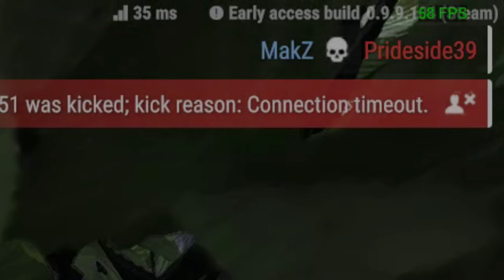UN1T's Arma Reforger Kills, Moments + Laughs Compilation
Since the Arma Reforger Environment update added some long overdue stability to the games networking the PBS team have upped the player count of both the Arland and new full Everon servers to 100 players, which has resulted in some crazy battles and fun moments.

Game is really starting to progress now and it seems BIS are so close to something great here now, can’t wait for the next updates especially the helis and commander mode!

Intro 0:00
Hello Hezi Stern 0:20
Blind Hanger frag kill 0:30
RPG hit jeep goes off cliff 0:50
Stolen BTR gets whacked 1:05
Guy in church tower eats an RPG 1:25
Frag into attic takes out enemy squad 1:36
Big enemy truck ambush  4:00
Revenge attack on US Squad who killed fellow comerades 5:30
Foul mouth Teen gets flattened by US jeep 7:50
Hezi and the gang get Ambushed 10:30
14:30 Long range RPG kill
19:00 Roof clearance with vertically thrown frag "Bombing"
19:50 Barn sneaking and fight
21:38 Outpost building between Monti-Entrex and long range RPG attack into Monti.
25:08 Insane PKM Ambush and Murders with Comedy edit
26:35 RPG Tower snipe headshot kill
27:20 "I'm Batman"
29:00 Drop frag and run=Kill